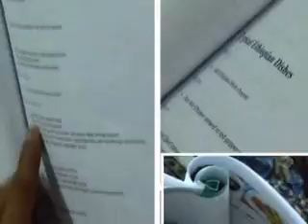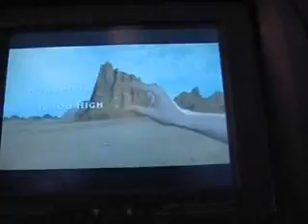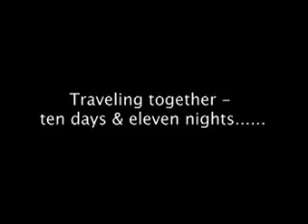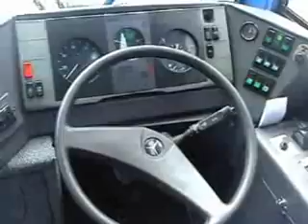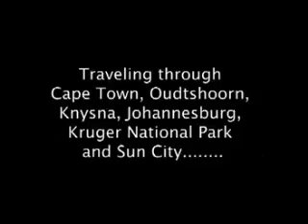South Africa 2008 Part I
Duchess travel wing's trip to South Africa- Nov 08. clips showing the gang n travel.